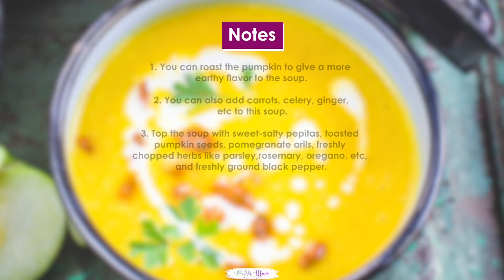Pumpkin Apple Soup Recipe (Super Creamy & Velvety Soup)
Ingredients
2 tablespoons light olive oil
1 teaspoon chopped garlic
¼ cup chopped onions
2 cups peeled and cubed yellow pumpkin
1 cup peeled and cubed green apples
2 cups vegetable stock
salt to taste
¼ teaspoon freshly cracked black pepper